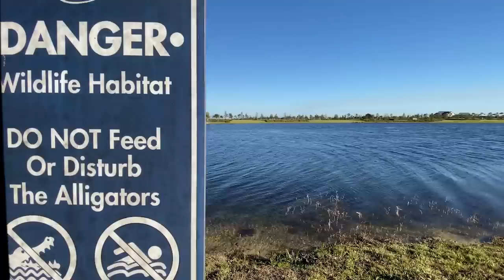One Week After Spray Painting My Fishing Rod and THIS Happened!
One week after spray painting my fishing rod and this happened. Here is an update on my spray painted fishing rod. I wanted to customize my fishing rod and decided the cheapest way to customize it was to spray paint the fishing rod.

📦Use YAKPAK & get your FIRST Mystery Tackle Box for $5